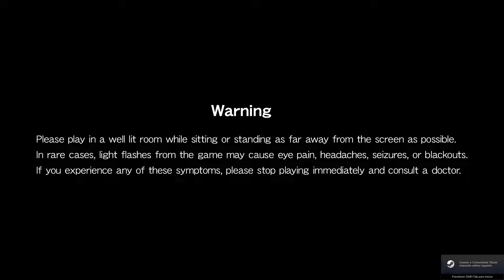Castlevania III: Dracula's Curse | Frankenstein - Episódio 3